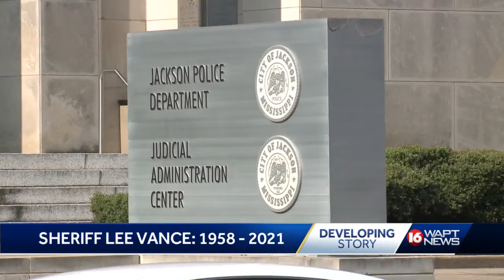Former Mayor Tony Yarber Remembers Lee Vance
Former Jackson mayor remembers Lee Vance, who he knew as chief